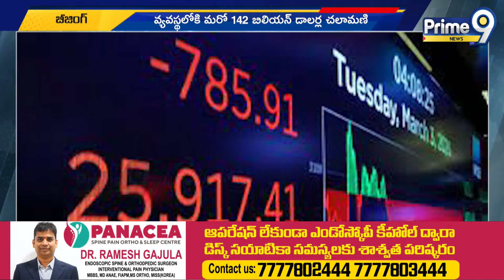చైనా ఆర్థిక వ్యవస్థ బలోపేతానికి ఉద్దీపన టానిక్‌..! | National International | Prime9 News